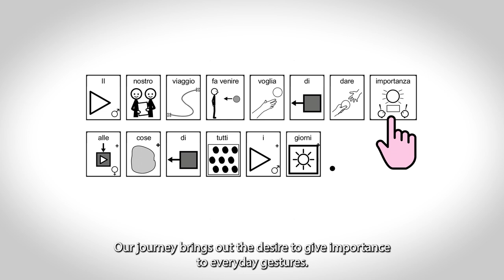Documentary film "From Bologna to Rome in Tandem" - Trailer Sub ENG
The film is about the experience of a group of cyclists who, in October 2022, reached Rome covering 314.5 km with an ascent of 5750 metres. This project allowed a group of people with disabilities and their companions to live a super experience, and at the same time to show the disability, its everyday life and its potential "differently".  - Directed by Lorenzo Stanzani

To find out the screening dates of the film and find out more about the project